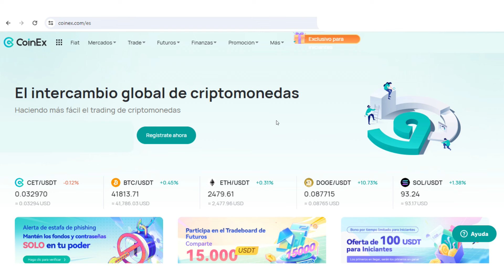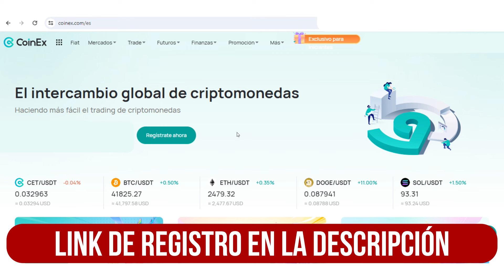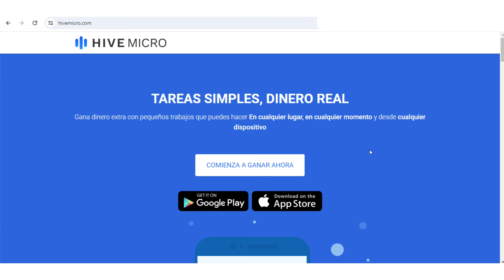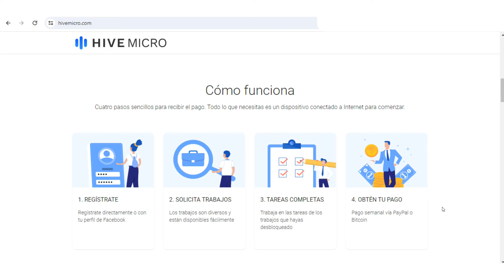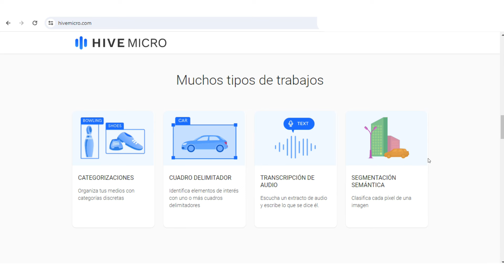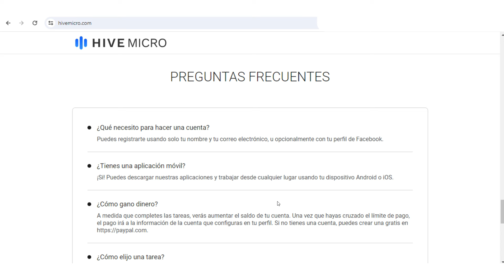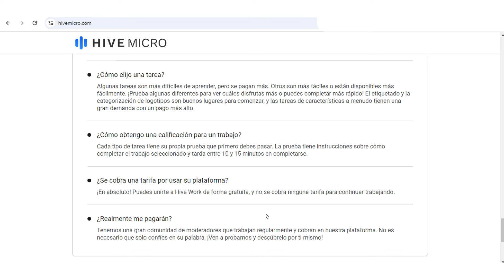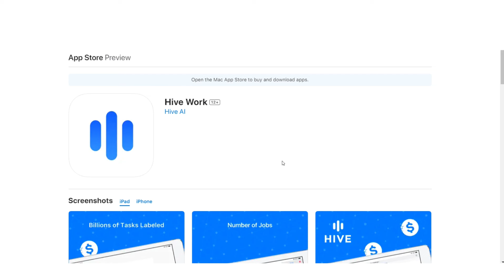🤯 $20.00 DÓLARES GRATIS A PAYPAL (RETIRA HOY MISMO) 🤯 Ganar Dinero Rápido en Paypal 2024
🤯 $20.00 DÓLARES GRATIS A PAYPAL (RETIRA HOY MISMO) 🤯 Ganar Dinero Rápido en Paypal 2024. Como ganar dinero para Paypal facil y rapido 2024, y como ganar dinero en Paypal gratis, y retira hoy mismo. Enseño una pagina y app para ganar dolares rapido para Paypal, ganar 20 dolares gratis a Paypal hoy mismo, al instante. Con esto, puedes ganar dinero para Paypal rapido, y ganar dinero en Paypal gratis 2024, para ganar 20 dolares a Paypal. Como ganar dinero para Paypal y como ganar dinero en Paypal rapido y gratis, al instante y real.

👉 NO es consejo de inversión y NO es consejo financiero. Todo debe hacerse con vuestra propia responsabilidad y con vuestra propia investigación en los proyectos.

🎧 MÚSICA UTILIZADA EN EL VIDEO:
Ninguna.